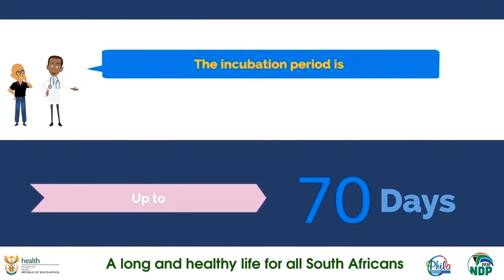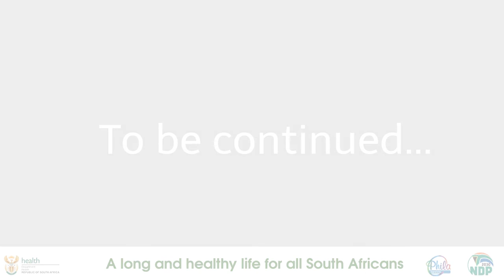PHILAthursday Listeriosis animated video - part 1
How Listeriosis is contracted in the human body